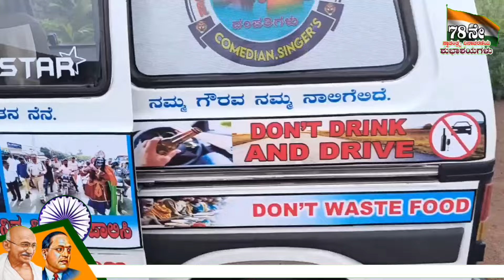ಸಮಾಜ ಸೇವೆ ಮುಂದುವರೆಸಿದ ಹಿರೇಮಠ್ ದಂಪತಿಗಳು ಓಮಿನಿ ವ್ಯಾನ್ ಖರಿದಿಸುವ ಮೂಲಕ ಇನ್ನೊಂದು ಸೇವೆಗೆ ಮುಂದಾಗಿದ್ದಾರೆ